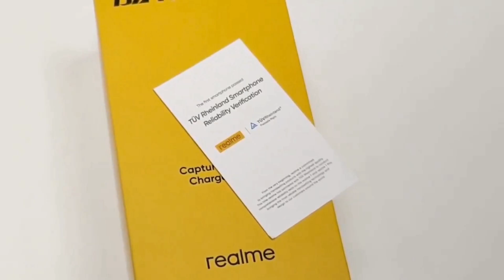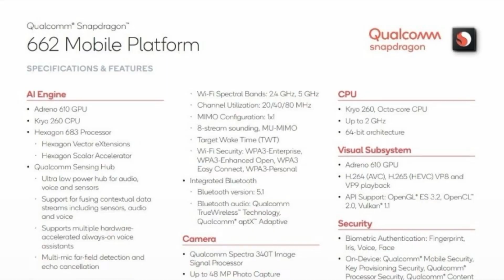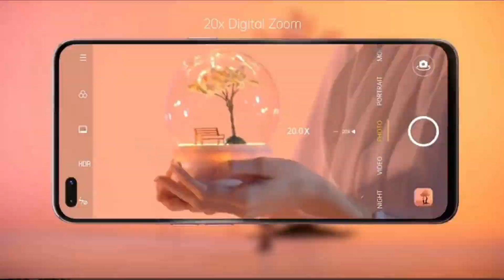Realme 7i: Snapdragon 662, Price, Launch In India | Everything You Need to Know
Realme 7i specs, price, launch date in india |
Realme 7i: SD 662, Price, Launch In India | Everything You Need to Know | Realme 7i
realme 7i, realme 7, realme 7i unboxing, realme 7i price, realme 7i price in india, realme 7i launch date, realme 7i launch date in india, realme 7i specs, realme 7i first look, realme 7i official video, realme 7i trailer, realme 7i full specification, realme 7i unboxing technical guruji, realme 7i price kya hoga, realme 7i kab launch hoga, realme 7i features, realme 7i pubg game play, realme 7i pop up camera, realme 7 108mp camera, realme 7i vs realme narzo 20, realme narzo 20,